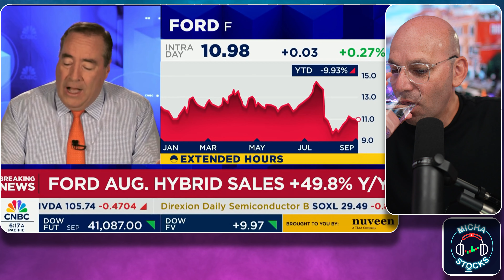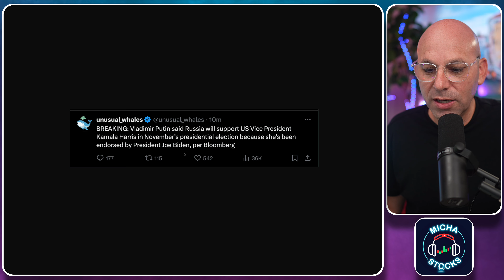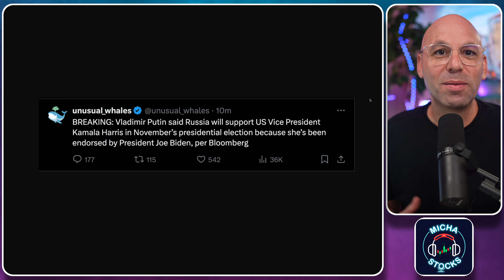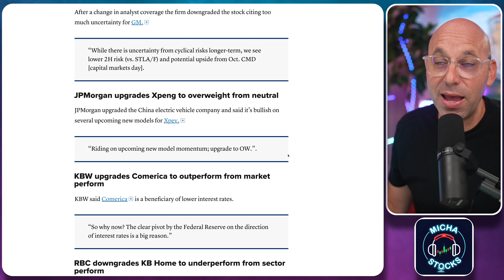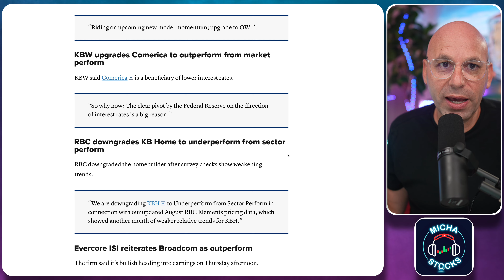מבזק חדשות הבורסה שוק ההון מניות השקעות לתאריך 5.9.24